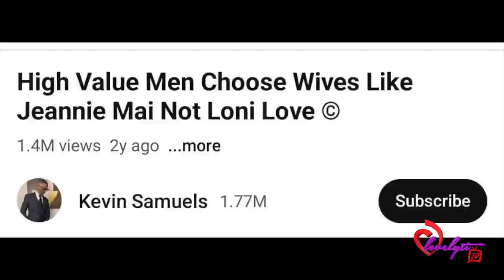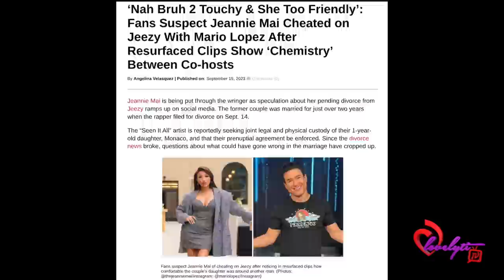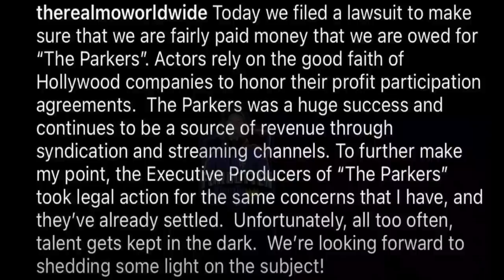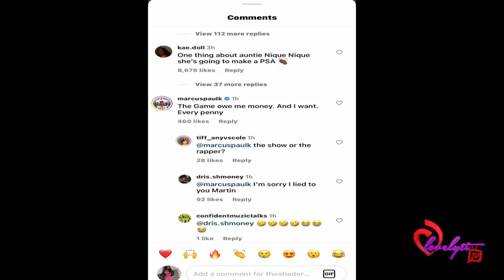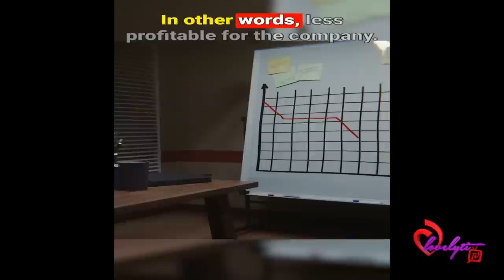Jeanie Mai accused of making Mario Lopez her "side dish"+ Mo’Nique & Sidney Blast CBS over Residuals